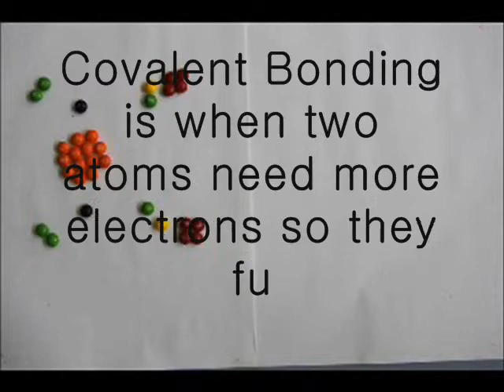Covalent Bonding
This is our science project
we used skittles in this video and tried to do something about covalent bonding